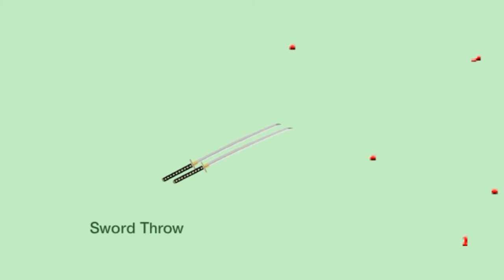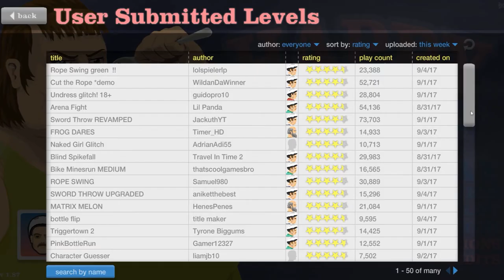EXPERT DAS GARRAFAS - Happy Wheels #3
SEJA UM TROLL:
• Meu twitter: @TrollGamesx11
Jogo: Happy Wheels
Mande sugestão para novos jogos no canal!